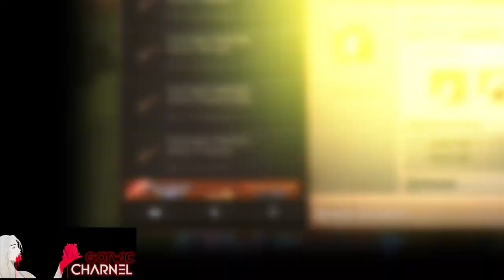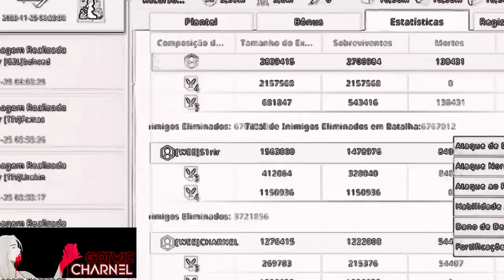Invade K116 and k236 | GOT Winter is coming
Hey CHARNEL here, Good what to do on a Friday? Go Target Hunting, in this video I'm going to show you some moves of the invasions first I found a good target in Kingdom 116, a kingdom with strong players and to help I called theBlue, after I found good targets in kingdom 236 where evaluating well I managed to finish solo, enjoy the video and remember Winter is Coming